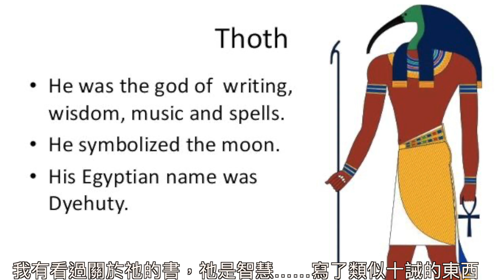【室內設計師阿 Lui專訪】打破框架｜發夢｜埃及靈性之旅｜生命之花｜教育｜宗教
＄支持 Wellen Time ❤️  :
能量交換方法 Energy Exchange Method
FPS/轉數快 ID: 2852598

怎樣打破生活框架？發夢的重要性。埃及靈性之旅是怎樣的？生命之花是什麼？音樂的真題是什麼？Monkey Mind是什麼？

由出世到現在，我們的人生，有多少東西是掌控在自己手裏呢？每個人都彷彿只能跟從社會提供的既定模式生活，而思想就好像困在狹窄的框架裏。教育、工作、嗜好、信仰……你有自主權嗎？

阿 Lui （Jeffrey Lui），本地室內設計公司 Lui design+associates創辦人。自小喜歡藝術及設計，但鑒於求學時期風氣崇尚金融商科，故此大學第一個學位並非心儀的設計科目。畢業後在一間投資銀行逗留了短短一星期後已萌生去意。一次機緣巧合下，有幸遇上伯樂，帶他進入室內設計行業，工作數年後再攻讀相關學位，從此踏上室內設計師之路。

阿 Lui覺得，人生有很多不同的可能性，總不能被別人或者社會各種框架，阻礙自己成長。他也把這套理念，套用在教育兩個兒子身上，盡量讓他們嘗試不同的興趣，感受各國的文化。讓生活的一切都以開心快樂作為基礎。

【本集內容分段時間】
00:00 開始
01:58 發夢
07:38 教育框架
11:12 埃及靈性之旅
25:45 童年
26:37 音樂的真諦
36:00 小時候的框架
40:20 工作態度
49:21 宗教
52:36 Monkey Mind

特別鳴謝：Wing Shya